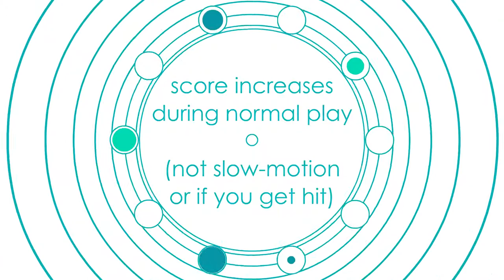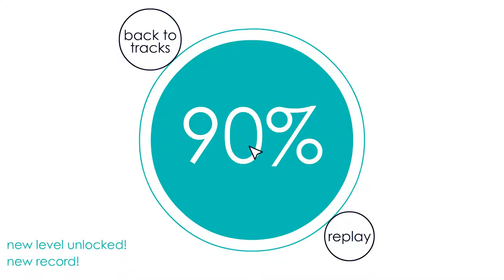soundodger+ - Daisy Wheel by Disasterpeace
Developer: Studio Bean
Publisher: Adult Swim Games
Release: 11 Oct, 2013
Genre: Rhythm
Platform: Microsoft Windows